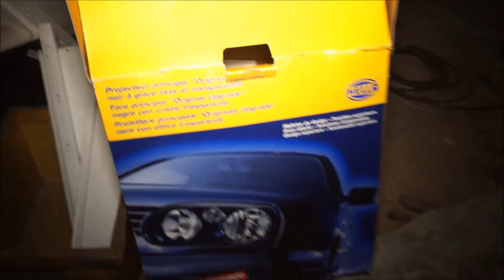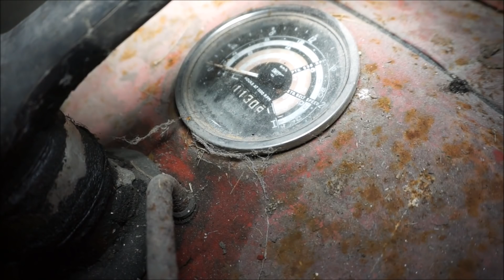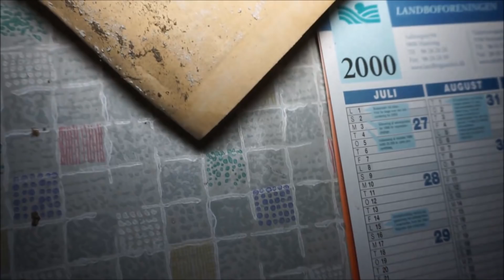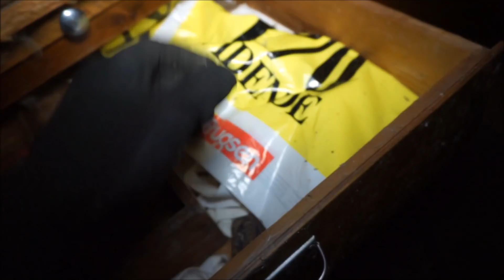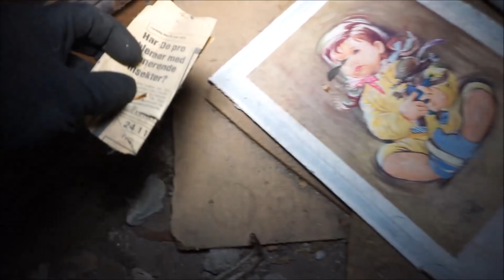Abandoned Farmhouse - Found a dead reptile?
I found this house on a country road and I decided to check it out. I found a calendar that was hanging in the kitchen, it was from 2000. Someone left this house with 2 keys in the front door, and haven't been there since.